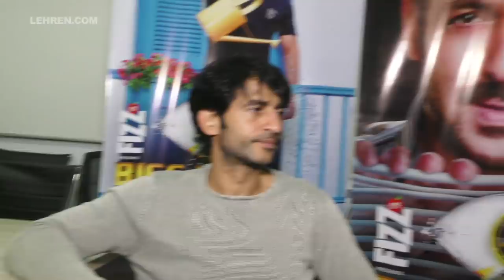Bigg Boss 11: Contestant Hiten Tejwani's FULL INTERVIEW After Eviction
TV actor Hiten Tejwani who was nominated for evictions this week is now evicted from the house, check out his full interview after eviction.